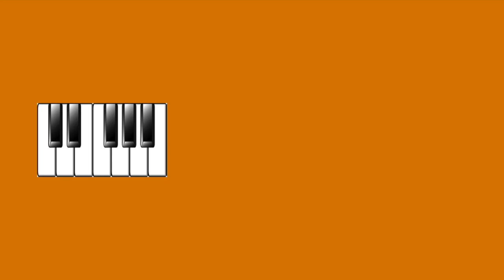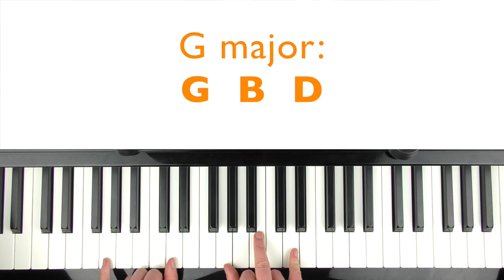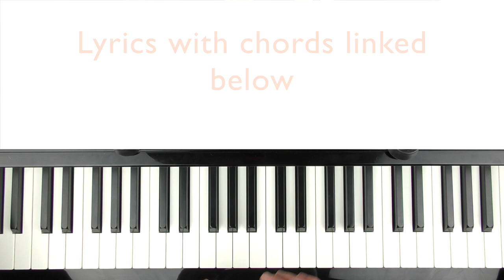How to play HANGING TREE - The Hunger Games: Mockingjay Piano Chords Tutorial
A piano tutorial on how to play Hanging Tree from The Hunger Games: Mockingjay Part 1. Sang by Jennifer Lawrence (Katniss Everdeen), composed by James Newton Howard. A piano lesson teaching the piano chords for the full song.